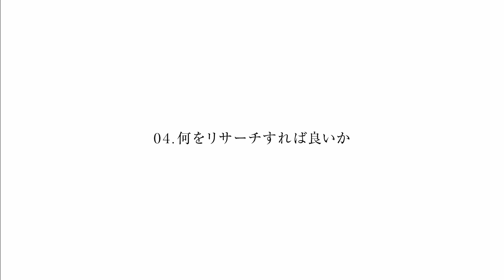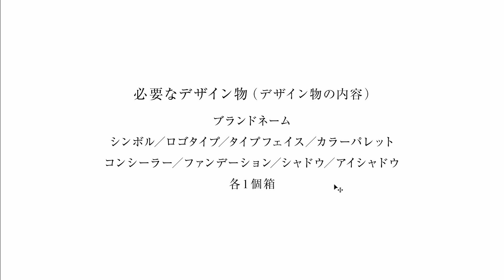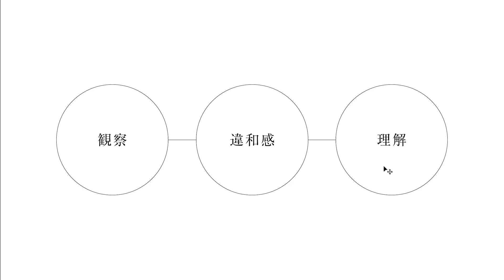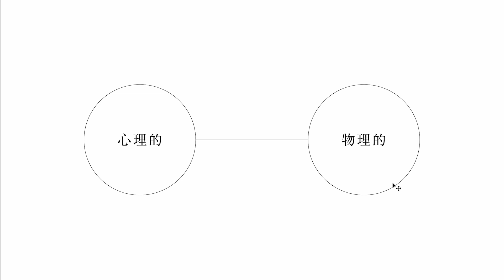【お試し動画】アートディレクター高橋祐太のユーザー心理から展開するハイブランドのデザインプロセス4講ㅣColoso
「何をリサーチすれば良いか」
- イライラを収集する
- 逆説的思考でイライラの原因を検証する
- 全く違う考えを持ち出し、確かめ算を行う

✔アートディレクター 高橋祐太のシンプルかつラグジュアリーなブランディングの秘訣が気になるなら？

国内を始め、海外の案件などに多数携わってきた、アートディレクター 高橋祐太ならではの、ブランドの魅力を十分引き出し、高級感のあるブランディングにするコツを、Colosoで今すぐご体験ください！

SECTION 01. 講師の紹介とブランディングについて
SECTION 02. ヒアリング
SECTION 03. リサーチ
SECTION 04. ブランドアイデンティティ
SECTION 05. プロダクトデザイン
SECTION 06. カラーパレット
SECTION 07. ネーミング
SECTION 08. ロゴタイプデザイン
SECTION 09. シンボルデザイン
SECTION 10. パッケージデザイン
SECTION 11. +αのデザイン
SECTION 12. プレゼンテーション
SECTION 13. 終わりに